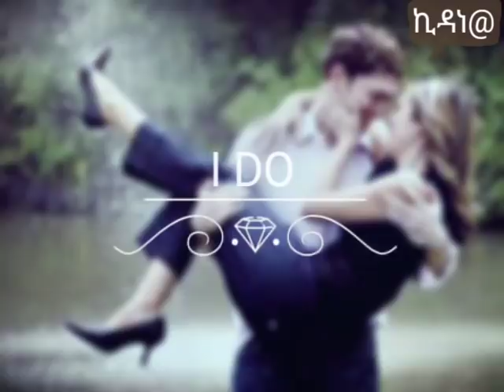Eritrean Story ልቢ ጋል ንምውናን By Tsfit Yohannes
ጠጥዑሙ Entertainment presents the show everybody talking about. wrote and interpreted enjoy everybody